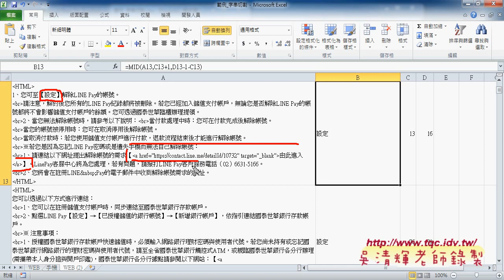03 範例 字串切割MID函數與FIND函數